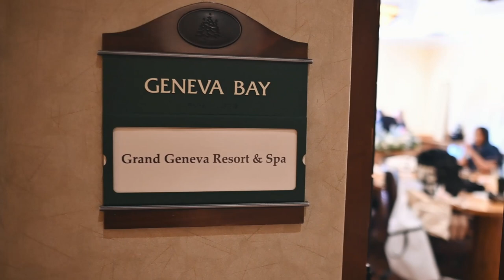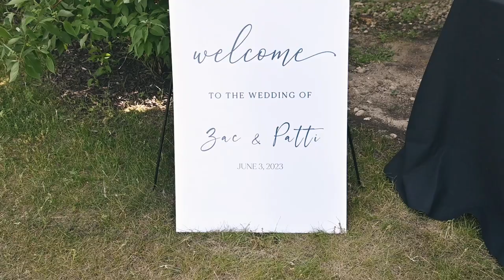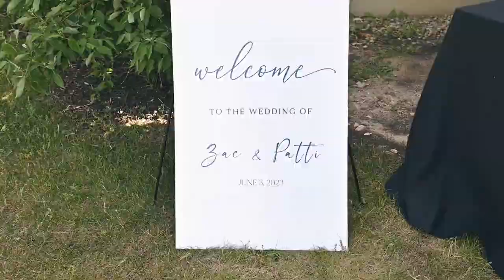Wedding at Grand Geneva Resort in Lake Geneva, Wisconsin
Hello, wonderful friends of Roland Gozun Photography! 📸✨ Today, we invite you to embark on a captivating journey of love and unity as we share the enchanting tale of Patti & Zach's wedding at the luxurious Grand Geneva Resort in Lake Geneva, Wisconsin!

Picture this - a stunning venue nestled amidst breathtaking countryside views, a serene lake providing the perfect backdrop for a heartfelt ceremony, and a couple whose love story is as beautiful as the setting itself. Can you feel the magic in the air? Can you see the joy radiating from Patti and Zach as they pledge their love under the open sky? 🌅💍 Every moment was a celebration of love, joy, and unity that we were honored to capture.

Swipe left to relive this magical day. From the exchanging of vows by the lake to the laughter and cheers echoing through the grand reception hall, every frame tells a story of enduring love and shared happiness. 💖🥂

At Roland Gozun Photography, we don't just take photos; we capture memories, weave stories, and celebrate love. Join us in celebrating Patti & Zach's special day, and let their love story inspire your own.

Remember, your love story is our next masterpiece. Don't forget to shower Patti & Zach with your love and best wishes in the comments below! 👇💗

Want to find out if we can make your wedding dreams come true on that special date? Reach out and ask us about our availability!